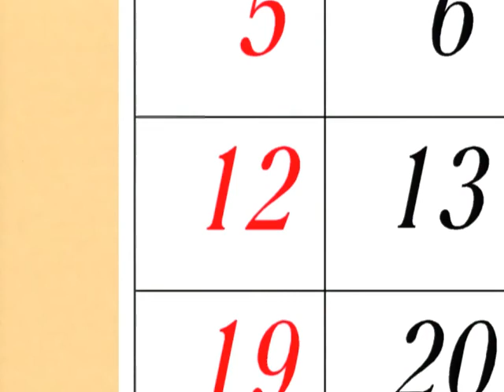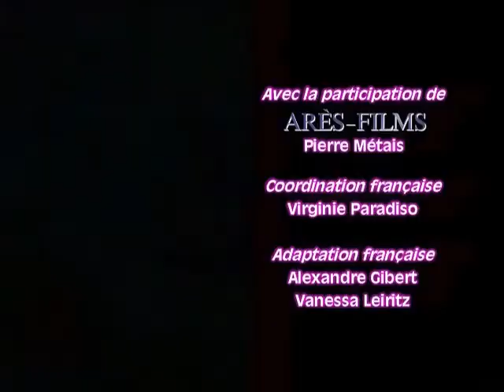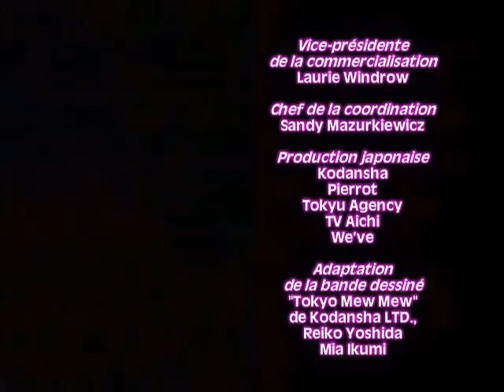Mew Mew Power-Épisode 6- Agile Comme un Chat [Français]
Zoey échappe de justesse à un accident en faisant un saut de chat. Observée par toute l'école, elle est contactée par les membres de l'équipe de gymnastique de l'école qui veulent à tout prix l'avoir avec eux, quitte à utiliser la force...

Welcome to the Tokyo Mew Mew/Mew Mew Power Fan Channel!
This channel will have various clips from different dubs of the
show so fans can enjoy Tokyo Mew Mew in any language! Please
Power Videos! Please also follow the Tokyo Mew Mew/Mew Mew
Power Fan Instagram!

Credits:
Pierrot.
Thank you to HikaYagami for the clips and audio!